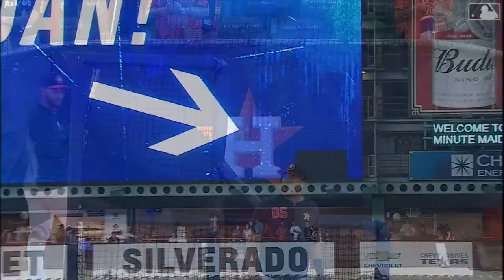Hitting Bombs During BP